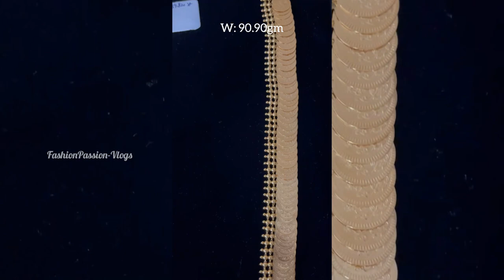Evergreen Kasulaperu Designs In Gold With Weight | Latest Kasumala Necklace Collection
Hi Everyone..

In this video I am going to show you latest gold kasulaperu Necklace Designs, In this channel we share latest designs, Hope this information help to you, If you want to see other designs please visit my channel.

FashionPassion2020 - Vlogs.